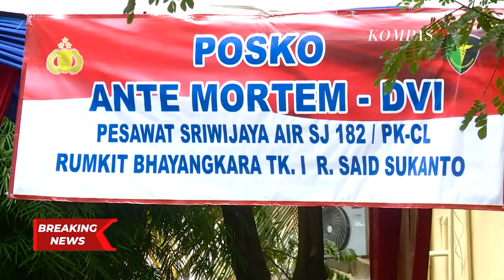Tim DVI Identifikasi 3 Korban Sriwijaya Air SJ-182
JAKARTA, KOMPAS.TV - Tim DVI Polri berhasil kembali  mengidentifikasi 3 jenazah dari korban pesawat Sriwijaya Air SJ-182 rute Jakarta-Pontianak.

Tiga jenazah yang telah diidentifikasi adalah atas nama Fadli Satriyanto, Khasanah, dan Ashabul Yamin

Hal ini  berdasarkan bukti pengecekan tim DVI pada sidik jari korban yang dicocokan dengan data E-KTP dinas dukcapil.

Hingga Selasa petang rumah sakit polri telah menerima 111 sampel dna dan 72 kantong jenazah. Total kini sudah ada 4 korban yang telah teridentifikasi.